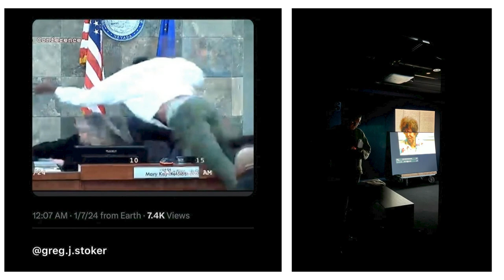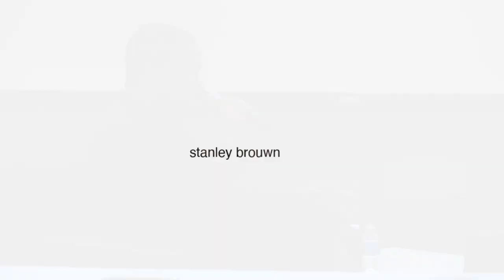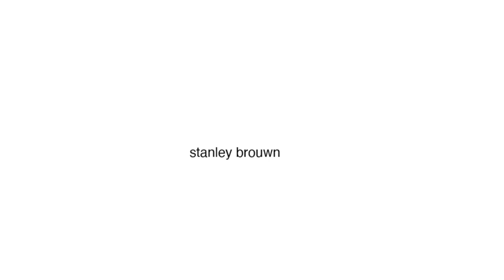Exhibition Opening Artist Dialogue: Kahlil Robert Irving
Artist Kahlil Robert Irving dialogue with Curator Jordan Carter for the exhibition AnticaKS & MOdels + My theater to your eyes.